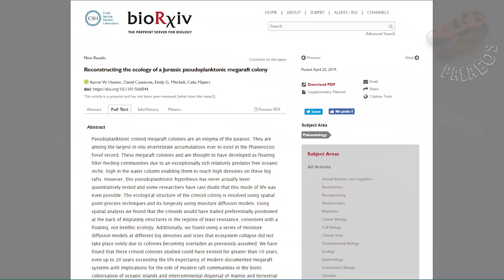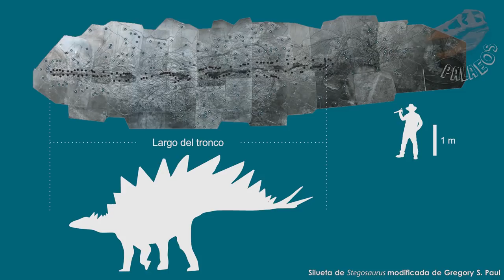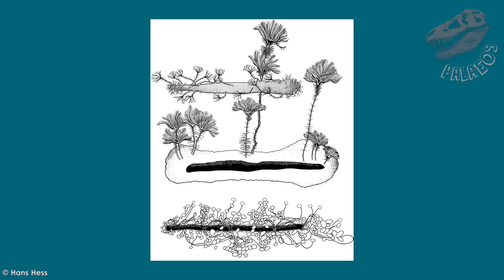Mega balsa Jurásica: ¡un nuevo ecosistema confirmado!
Bienvenidos a este, su canal, Palaeos.

En esta ocasión les tenemos una paleonoticia interesante, un nuevo tipo de ecosistema Jurásico que antes, era sólo una hipótesis. Esperamos sea de su agrado.

Fuente:
Hunter, A. W., Mitchell, E. G., Casenove, D., & Mayers, C. (2019). Reconstructing the ecology of a Jurassic pseudoplanktonic megaraft colony. bioRxiv, 566844.